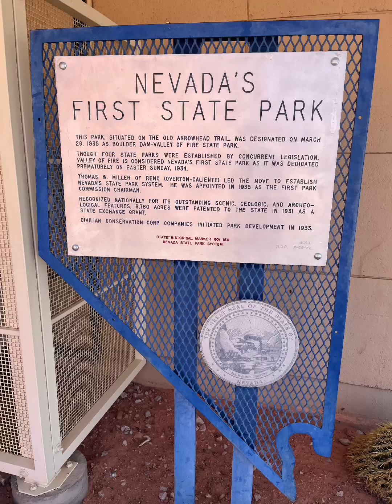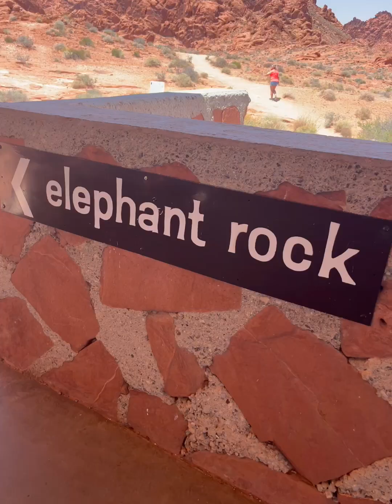LAS VEGAS a okolie🚗💨 VALLEY of FIRE🔥 State Park, Nevada🌵valleyoffire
Ak plánujete navstevu Vegas a mate moznost pozriet si aj okolie, urcite nevynechajte toto uzastne miesto! Statny park v Nevade VALLEY OF FIRE🔥🌵🚗 Iba 1 hodina autom, iba 10$ vstup za auto a uzastne farebne skaly!!!